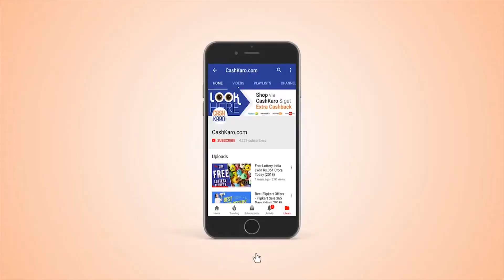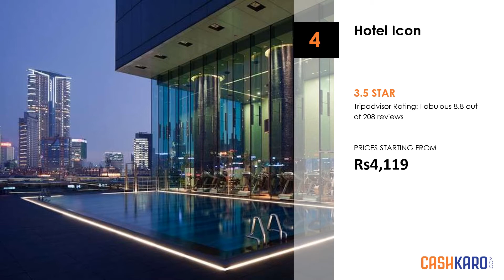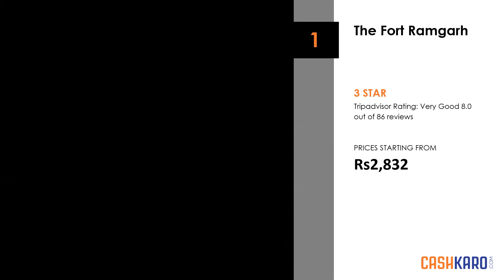7 Best 3 Star Hotels in Chandigarh 2018 (with Prices)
BEST HOTEL DEALS FOR CHANDIGARH

Here is The List of 7 Best 3 Star Hotels in Chandigarh

7 Best 3 Star Hotels in Chandigarh
1. Red Fox Hotel Chandigarh - 3 Star
Best Features of Red Fox Hotel Chandigarh are highlighted below:
- 102 guestrooms
- Restaurant
- Breakfast available
- Fitness center
- 24-hour business center
- Air conditioning
- Daily housekeeping

7 Best 3 Star Hotels in Chandigarh
2. Maya Hotel - 3.5 Star
Best Features of Maya Hotel are highlighted below:
- 25 smoke-free guestrooms
- Restaurant and bar/lounge
- Self parking
- Conference center
- Airport shuttle
- In-room childcare
- 24-hour front desk

7 Best 3 Star Hotels in Chandigarh
3. Glades Hotel - 3.5 Star
Best Features of Glades Hotel are highlighted below:
- 31 guestrooms
- 2 restaurants and 2 bars/lounges
- Rooftop terrace
- Breakfast available
- Free childcare
- Business center
- 24-hour front desk

7 Best 3 Star Hotels in Chandigarh
4. Hotel Icon - 3.5 Star
Best Features of Hotel Icon are highlighted below:
- 20 smoke-free guestrooms
- Restaurant and bar/lounge
- Full-service spa
- Valet parking
- 24-hour business center
- Airport shuttle
- 24-hour front desk

7 Best 3 Star Hotels in Chandigarh
5. Mint Hotel Premia - 3.5 Star
Best Features of Mint Hotel Premia are highlighted below:
- 20 guestrooms
- Restaurant
- Breakfast available
- 24-hour front desk
- Daily housekeeping
- Front desk safe
- Laundry service

7 Best 3 Star Hotels in Chandigarh
6. Hotel Cama - 3.5 Star
Best Features of Hotel Cama are highlighted below:
- 37 guestrooms
- 2 restaurants and 2 bars/lounges
- Breakfast available
- 24-hour front desk
- Coffee/tea in a common area
- Air conditioning
- Daily housekeeping

7 Best 3 Star Hotels in Chandigarh
7. The Fort Ramgarh - 3 Star
Best Features of The Fort Ramgarh are highlighted below:
- 29 guestrooms
- 2 restaurants
- Outdoor pool
- Rooftop terrace
- Free children's club
- Fitness center
- 24-hour business center

7 Best 3 Star Hotels in Chandigarh
7 Best 3 Star Hotels in Chandigarh near railway station
7 Best 3 Star Hotels in Chandigarh near airport
7 Best 3 Star Hotels in Chandigarh with prices
7 Best 3 Star Hotels in Chandigarh with swimming pool
7 Best 3 Star Hotels in Chandigarh nearby railway station
7 Best 3 Star Hotels in Chandigarh nearby airport
Top Best 3 star Hotels in Chandigarh
Top 7 Best 3 Star Hotels in Chandigarh
Top 7 Best 3 Star Hotels in Chandigarh near railway station
Top 7 Best 3 Star Hotels in Chandigarh near airport
Top 7 Best 3 Star Hotels in Chandigarh with prices
Top 7 Best 3 Star Hotels in Chandigarh with swimming pool
Top 7 Best 3 Star Hotels in Chandigarh nearby railway station
Top 7 Best 3 Star Hotels in Chandigarh nearby airport